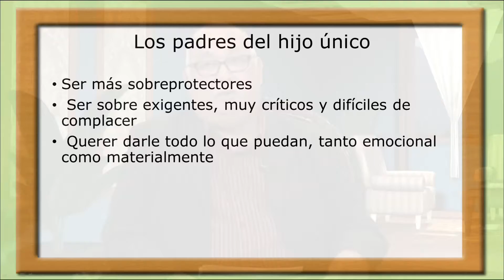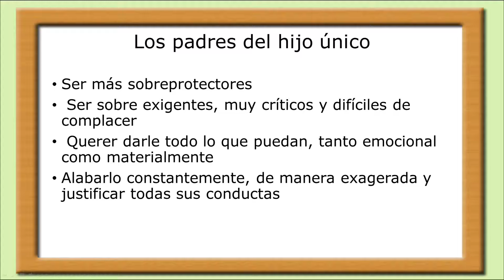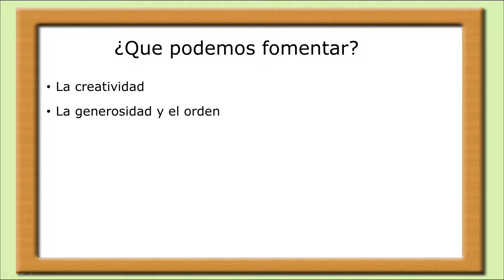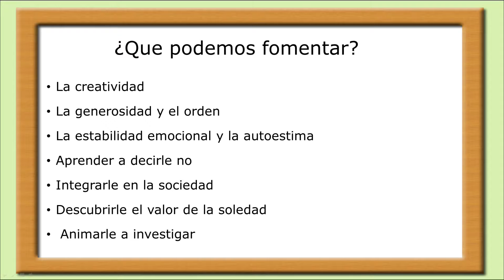Mi Otra Mitad 10-17-14 (03) - Mitos y Realidades de los Hijos unicos